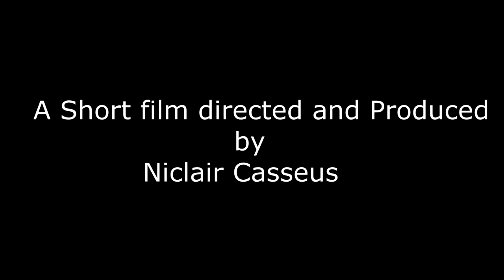Dreadful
enjoy the flick